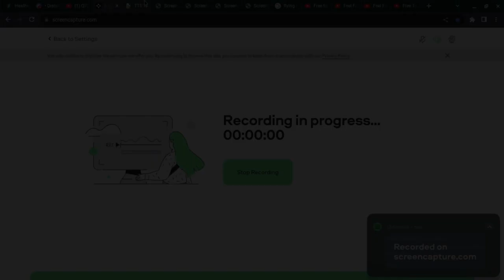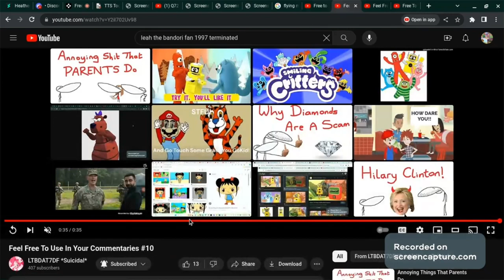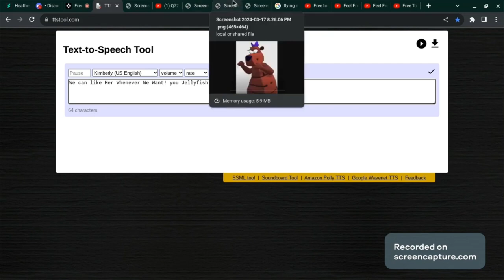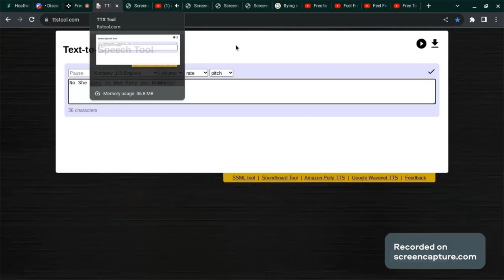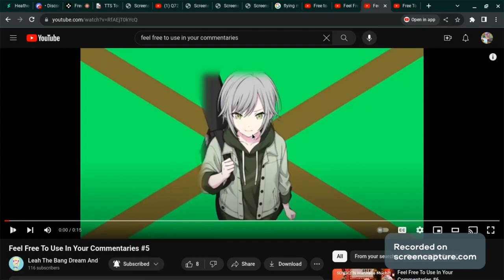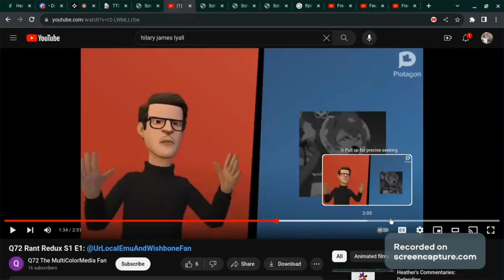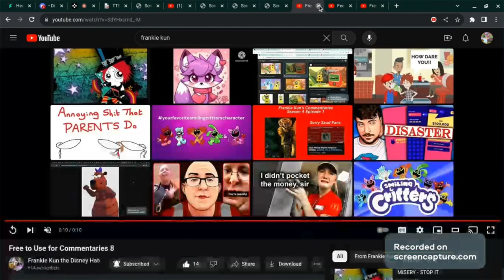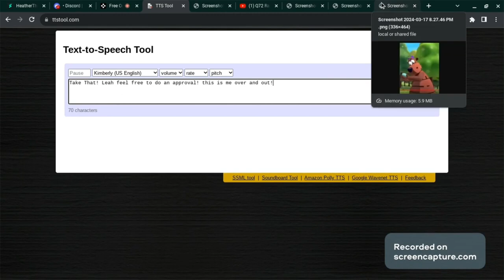TPL Responds S4 E6 - @heather1921’s Commentary On @Q72Productions’s Rant On LTATW2K6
LTATW2K6 = @LeahTheHardRockerGirl2008